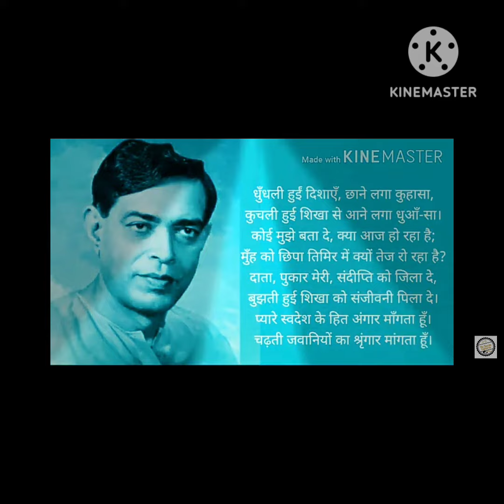रामधारी सिंह दिनकर की कविता- आग की भीख//Singh Dinkar Poem..Aag ki bheekh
one of the best motivational poem of Ramdhari Singh dinkar
voice by-Ruchi Yadav